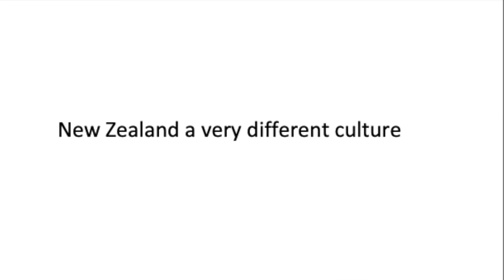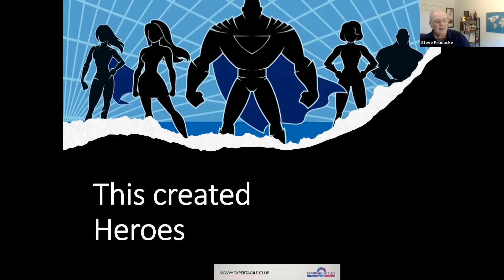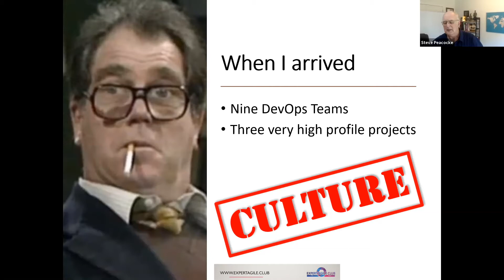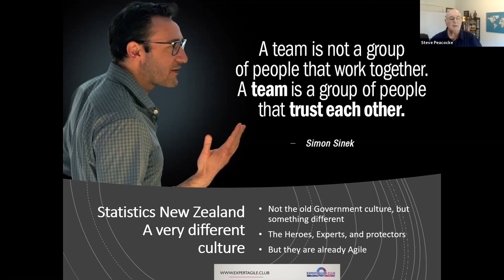New Zealand a very different culture- from An Agile Coach’s Journey in Helping a Government Dep...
New Zealand  a very different culture- from An Agile Coach’s Journey in Helping a Government Department Move to Agile

Guest Speaker: Steve Peacocke
Feb 18, 2021@ExpertAgileClub